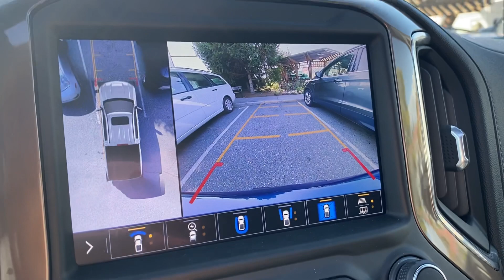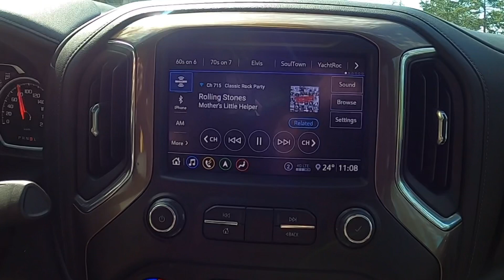Towing with the 2020 Chevy Silverado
Covid has changed things for many of us. I started to tell my personal story here on YouTube about eight year ago. It never intended to be more than just a fun way to tell my story and leave a bit of legacy behind. But Covid 19 has caused me, like most of you, to re-think my life. I was the co-host of Driving Television but that got cancelled a few months ago; forcing me to change direction.
I am an automotive journalist. That is how I paid my bills the last 18 years. Mostly the TV show but also freelance writing for several Canadian publications; however, writing is not my forte. I love making videos - so that is what I am doing focus on!
My goal for the rest of 2020 is to keep telling my story and become a full time influencer and life style vlogger. SCARY!! Yet exciting at the same time. I will do what I can to continue to book press vehicles, and do some videos about them. Nothing as in depth as what I have been used to doing, as I want to tie it into my life’s adventures.
Last week, I had issues with my blank tanks but took my travel trailer out anyways. I was pulling her with a 2020 Chevy Silverado and today I am going to give you more feedback on the truck itself.
Please let me know OTHER THAN NUMBERS - what is important for you when looking at a tow tuck for your RV. Once you know how much your trailer weighs finding a truck that can pull that amount is the first step. Then all the other things need to come into play. So what are those other things for you? For me, top on my list is comfort. If you aren’t feeling good behind the wheel, I don’t think much else matters.
As always - THANK YOU - ALL OF YOU. For your support, your kindness and your help. For those who have called me names, made fun of my hair or just been nasty - thank you, too. I am not telling my story for you. ANd your negative attitude is a great reminder of my why.